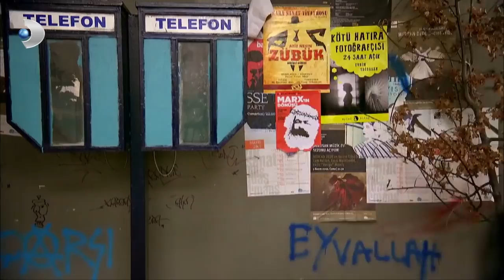Selahattin Çapkınlıkta! - Gülistan Peşinde - Yalan Dünya 7. Bölüm